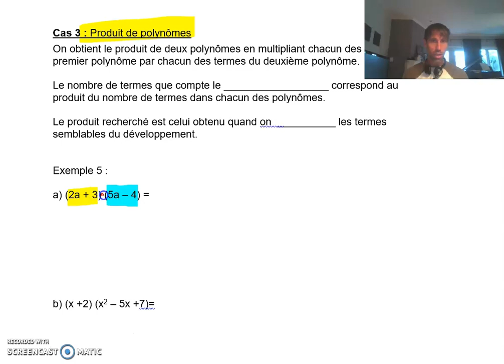Cours # 6 Notes page 65